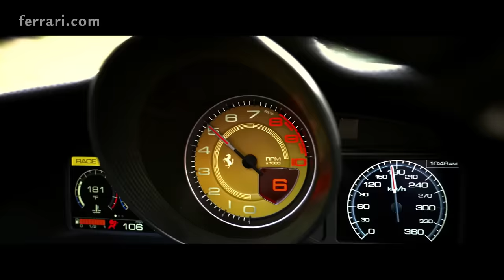Ferrari 488 Pista Spider - Official Video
The new special 488 Pista Spider series, the 50th open-top model produced by the Prancing Horse, is the company's highest ever performing Ferrari spider, with a record power-to-weight ratio of 1.92 kg/hp. It combines the finest race-developed technological solutions with the joy of en plein air driving to deliver an exhilarating experience behind the wheel.

Fuel consumption / CO2 Emissions: Under homologation